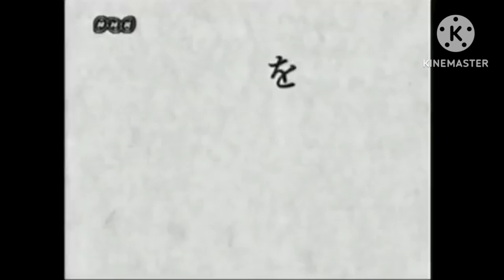singing wolves | japagana